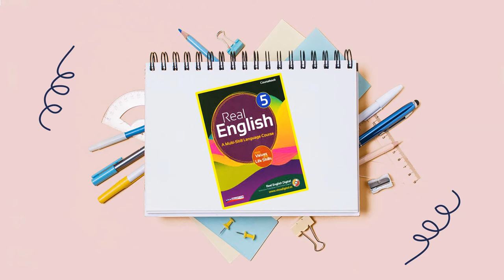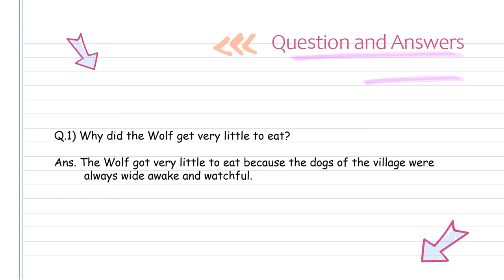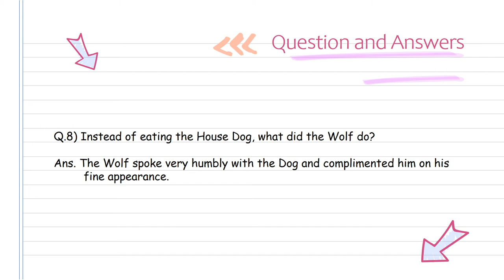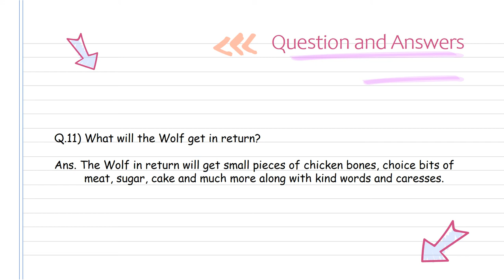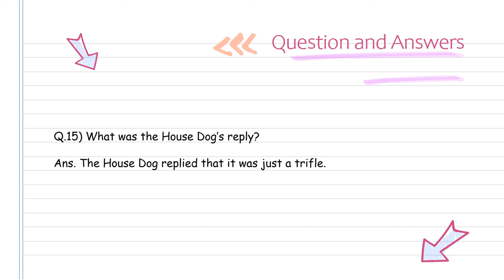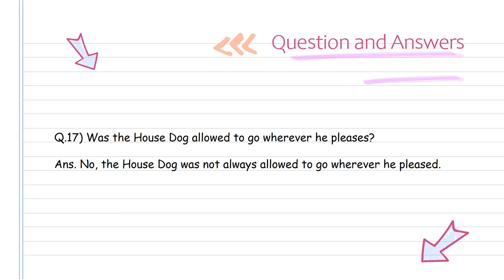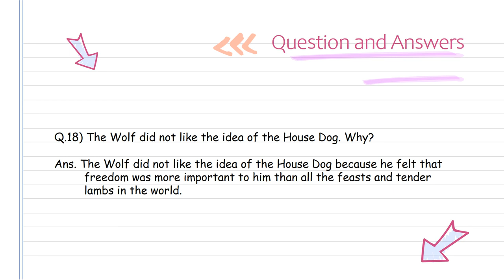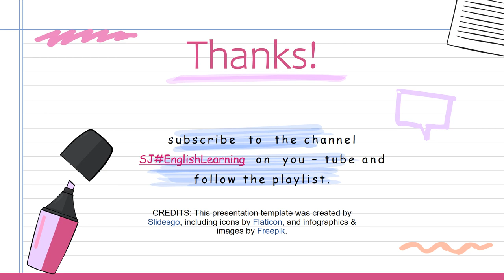Form 5 English Worksheet 6 Chapter 3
Ms. Shalini Jadeja